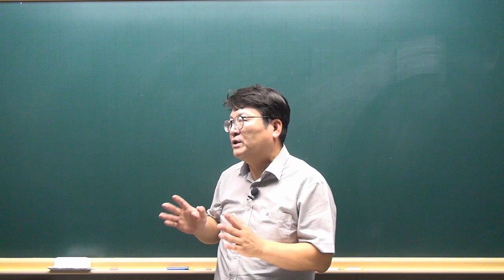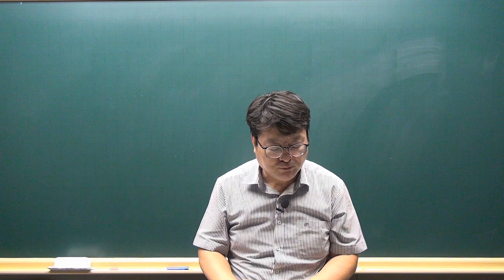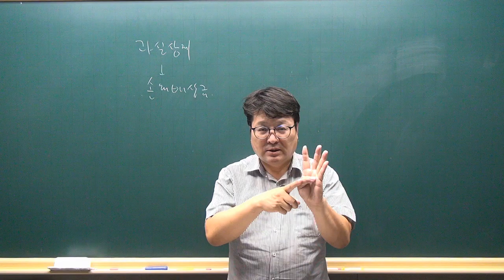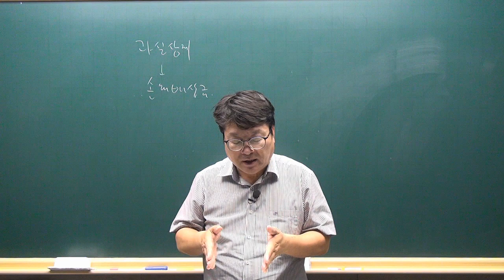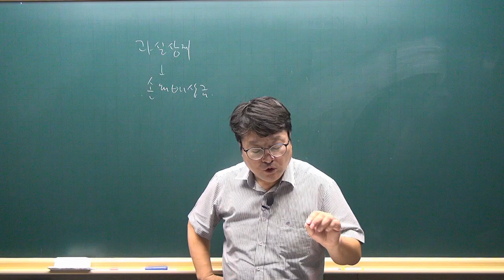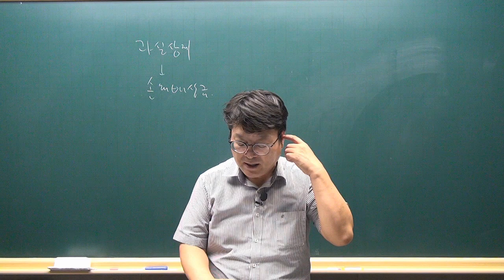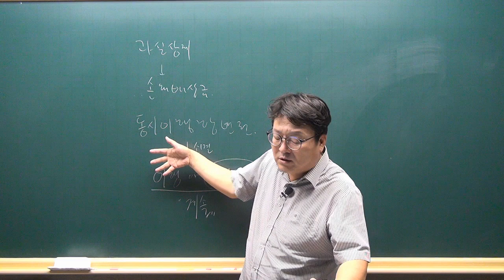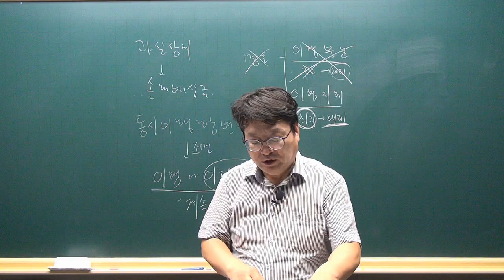[공전무 - 공인중개사 무료인강] 2023년 공인중개사 시험과목 민법및민사특별법 안영찬 교수 기출예상문제풀이 26강